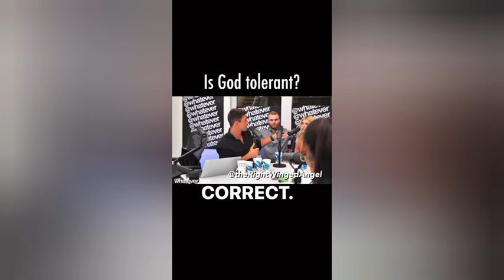It Finally caught up with him